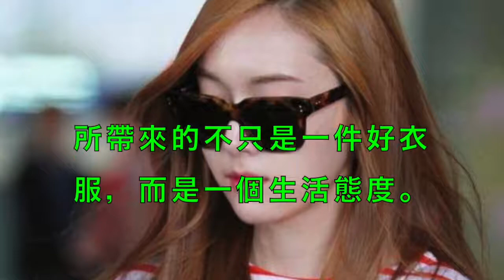一紅127年！韓星潔西卡不被時間淘汰的穿衣秘密在此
《軍艦島》勇破《釜山行》票房記錄被指壟斷 宋仲基回應質疑Battleship Island Breaks Box Office Record Song Joong Ki Amazed